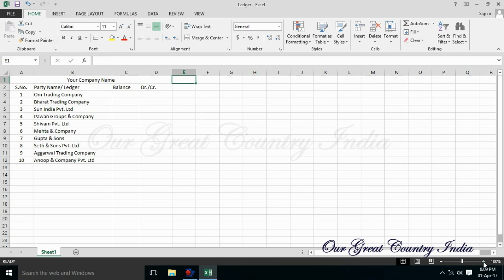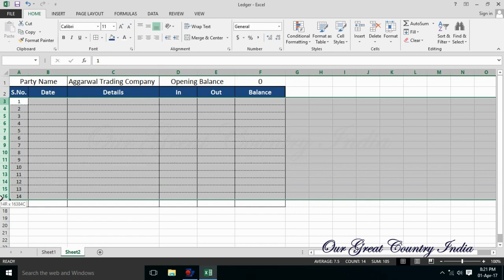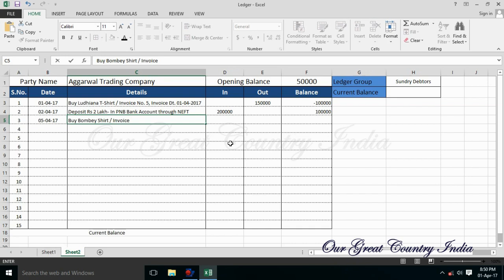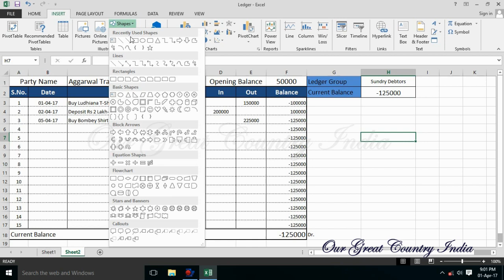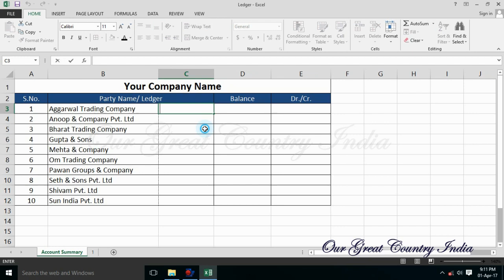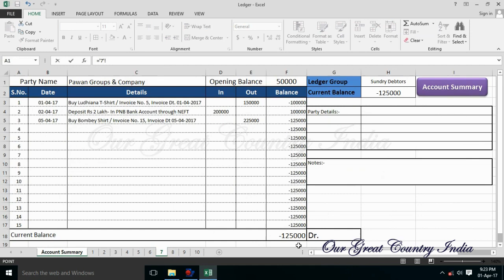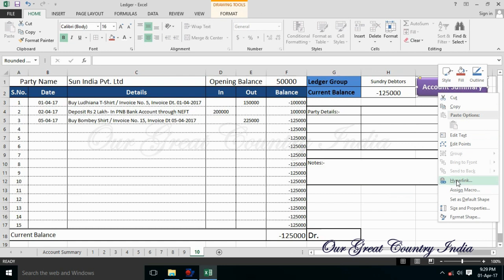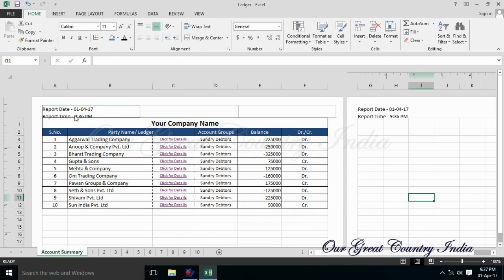How to Maintain Ledger in Excel | Account Book Maintain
Dear Viewer In this Video we will learn,
How to create Excel sheet for Ledger You will also learn some important formulas and functions in this video so guys must watch the complete Video.
Thanks.
For Getting Latest Video Update

Credit – ourgreatcountryindia